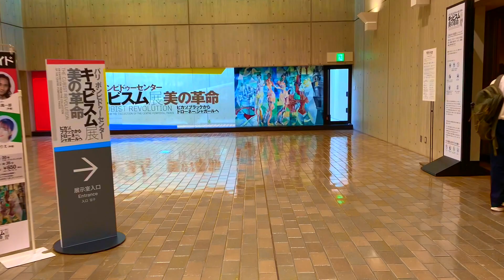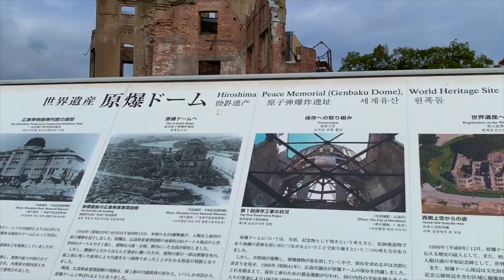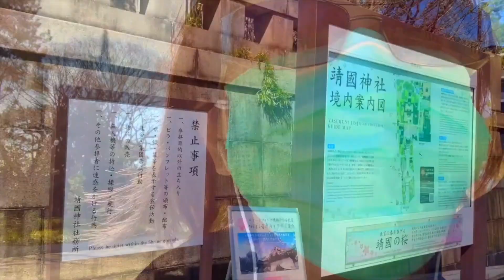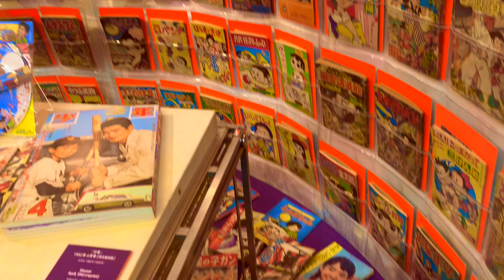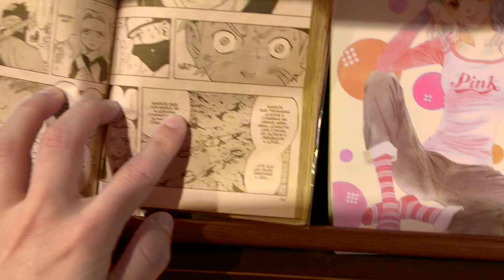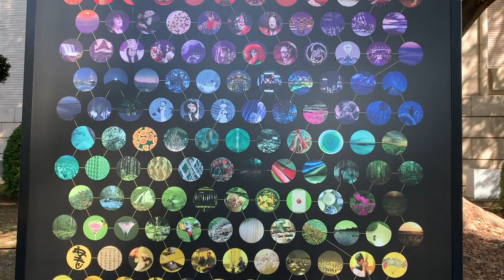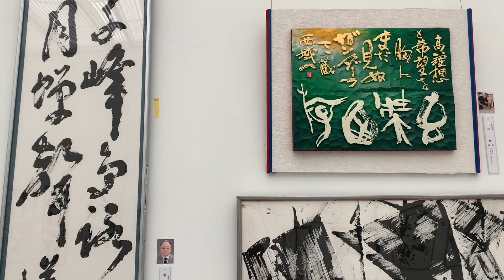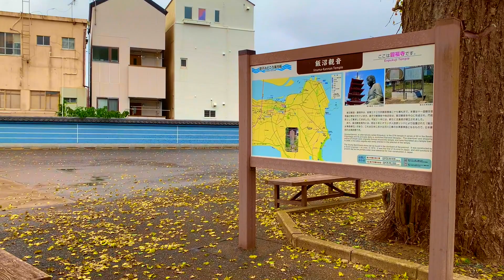I Wish For A Peaceful World Without War! No Way? There is No Absolutely Right!?